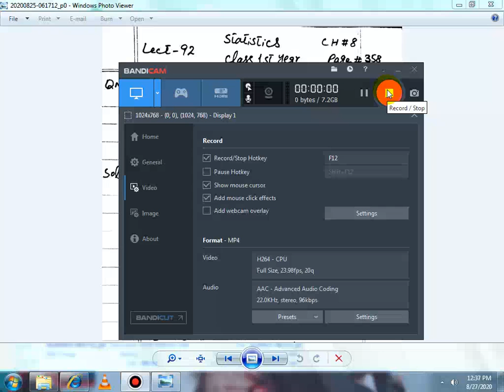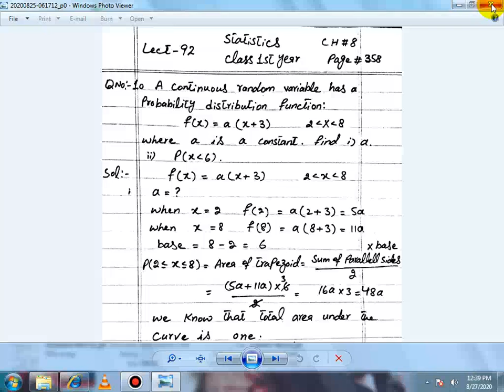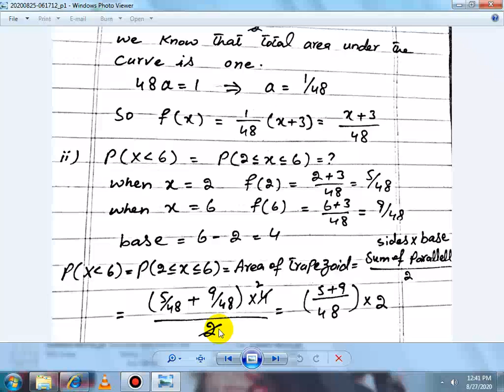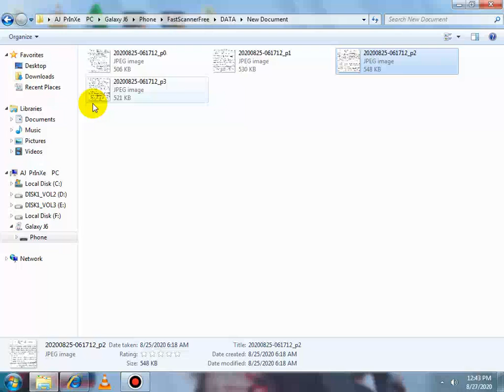Statistics 1st Year Lec#92 Ch#8 (27 08 2020)